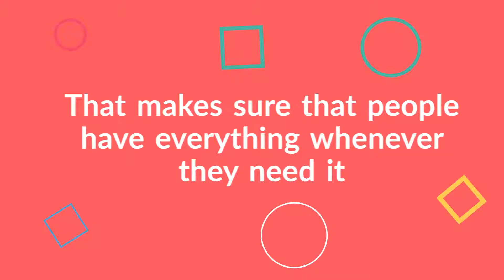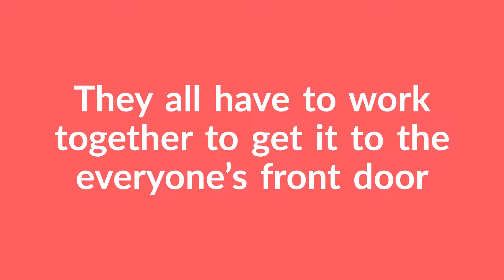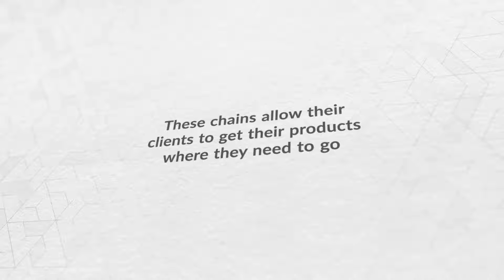How all of the Different Forms of Shipping Keeps the World Turning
See more @

3.

Address:
6221 HWY 7 West Unit 2 Woodbridge, ON L4H 0K8